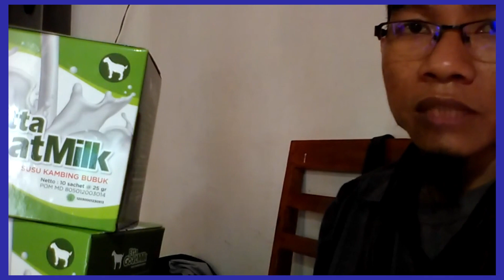Jual Susu Kambing Obat Paru-Paru di Sukabumi Order: 081282707458